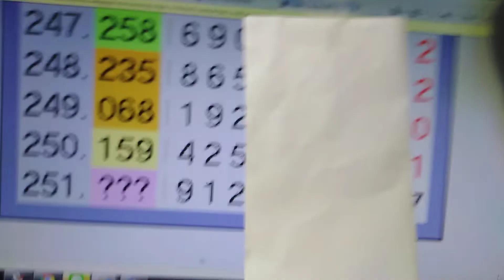เด่นหลักร้อยเทพเจ้าหวยแม่